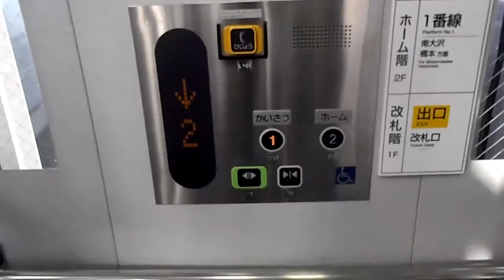京王堀之内駅改札内東芝エレベーター TOSHIBA Traction Lift/Elevator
設置(establishment/投入服務年份)：2010
製造メーカー(Brand/保養商)：東芝(TOSHIBA Elevator)
用途(for/使用)：乗用(Passenger)
定員(Persons/載重量（人）)：11
積載(Load/載重量（公斤）)：750kg
設置台数：1
車椅子用操作盤：あり
停止階(number of installation/途經樓層(層))： 2 (改札,ホーム)
機種(Type/类型):東芝エレベータ "オーダースペーセルEX" (TOSHIBA ELEVATOR "ORDER SPACEL-II")
運転方式(Drive type):ロープ式(Traction)
場所(Location/地址):東京都八王子市(hachiouji, city, Tokyo, Japan)